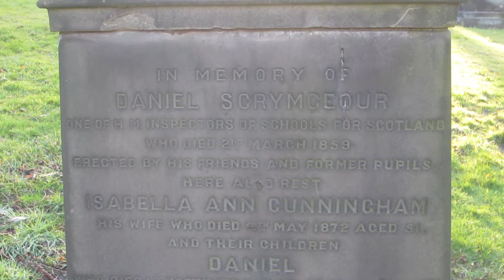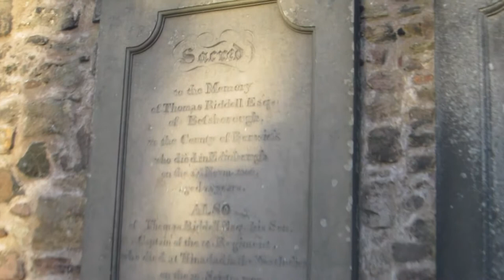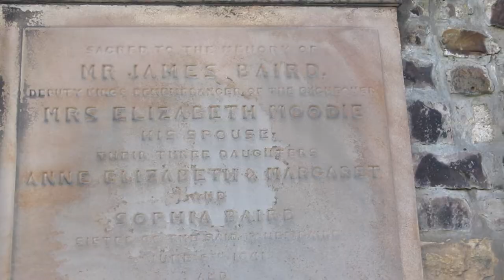Let's Pretend I Heard Bagpipes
Week 5 of my Irish adventure